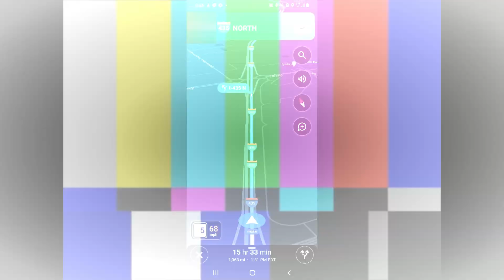Our 16hour Drive Going To North Carolina and It Was A Blast | Let's Go Pro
Hello Everyone,
Today's Vlog: We Did It Again. We Did A Long Drive Again. But This Time It's A 16hours Drive From Kansas To North Carolina. It's Been A While Since I Didn't Make Any Content. So This Is It. Another Adventure For Me and My Family. So Check It Out.

On The Video Section Or Click The End Clips.